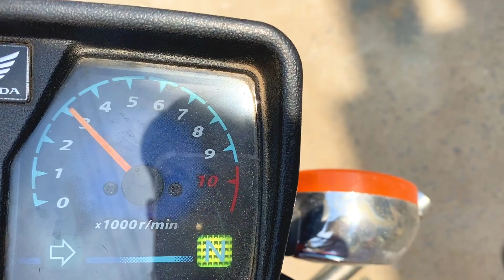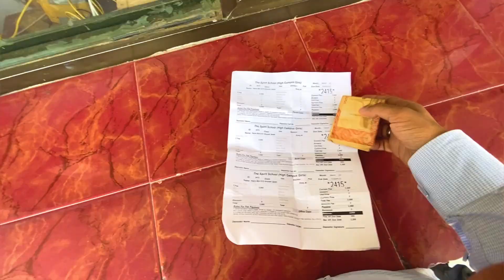Hani ka school 🫣